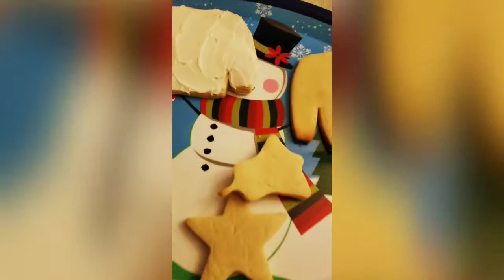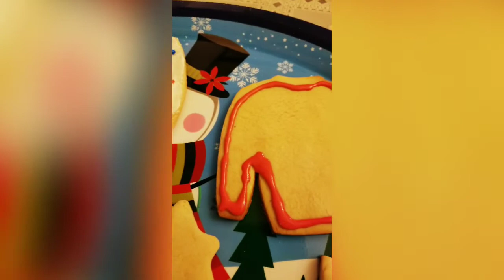Decorating Christmas Cookies Vlog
DECORATING  CHRISTMAS  COOKIES